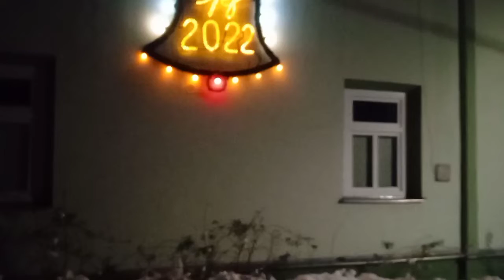VÁNOČNÍ VÝZDOBA V ŠTĚPÁNOV NAD SVRADKOU 10.12.2021